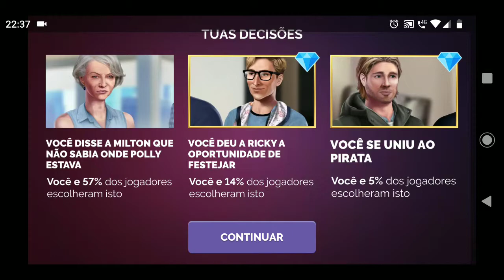Linda Brown 20 temporada episódio 13 ferir sem querer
Sigam e curtam o canal deixe nos comentários referente as séries que vocês querem Aki.